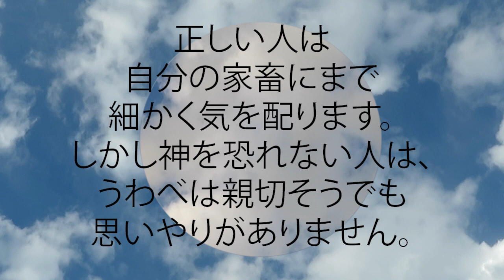箴言 12:10 正しい人は自分の家畜にまで細かく気を配ります。しかし神を恐れない人は、うわべは親切そうでも思いやりがありません。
正しい人は自分の家畜にまで細かく気を配ります。
  しかし神を恐れない人は、
  うわべは親切そうでも思いやりがありません。